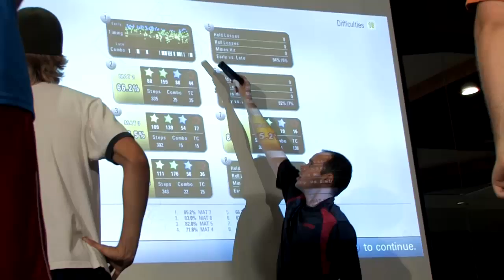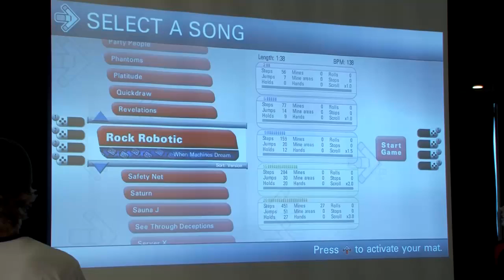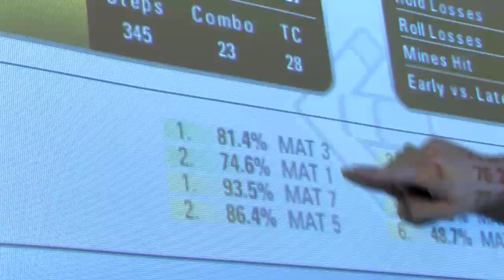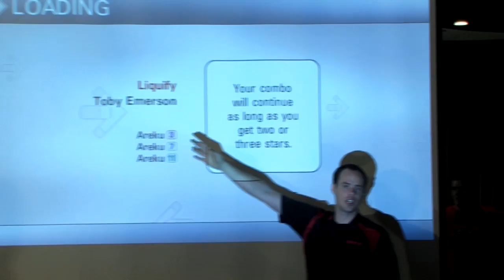iDANCE "Gameplay Video Tutorial"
Want to learn how the iDANCE system operates? This is an outline tutorial on operating the software. Learn how to simply navigate your way through the iDANCE system and see just how easy it is to get an entire class up and moving withing minutes.